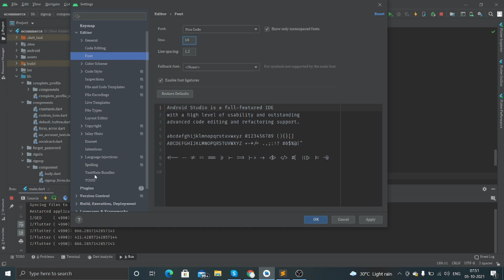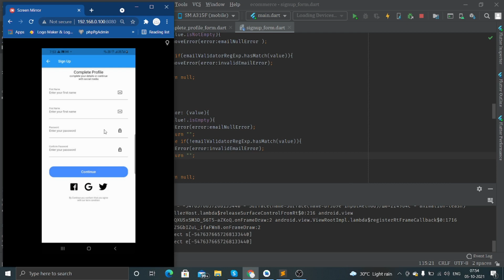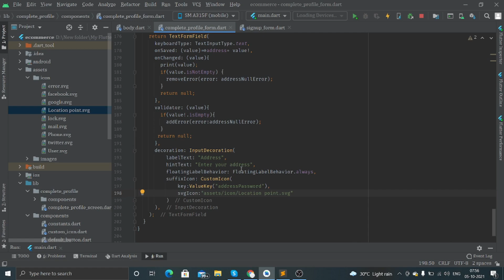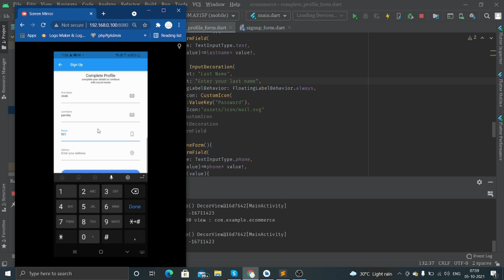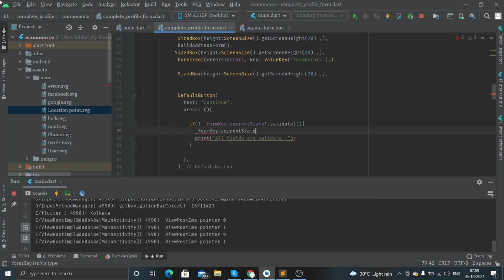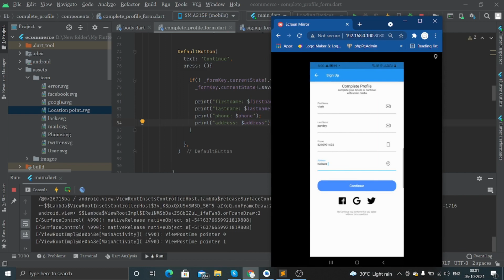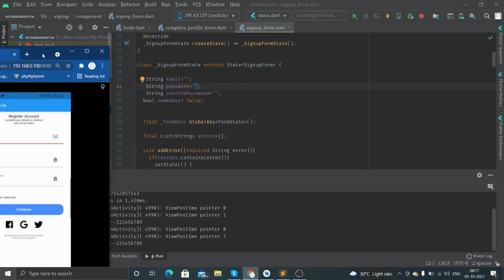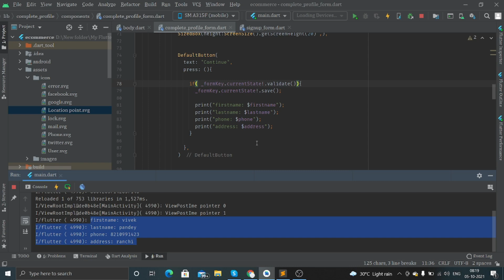Flutter E-commerce App UI | Complete Profile -1| Hindi